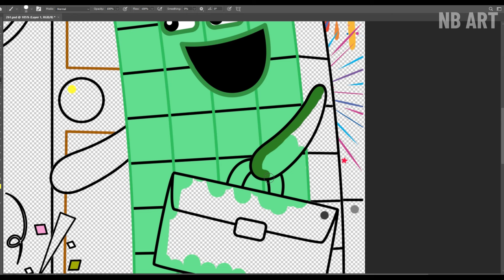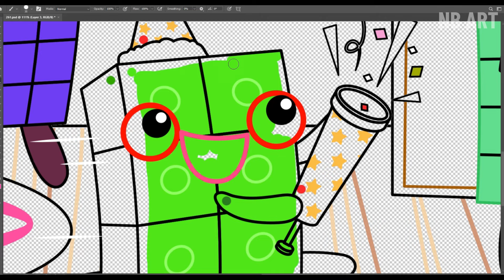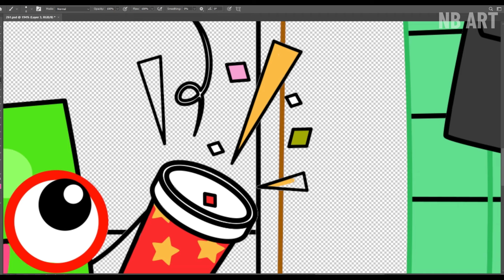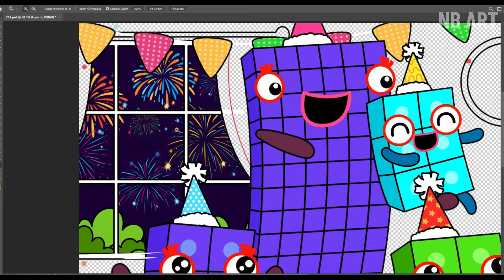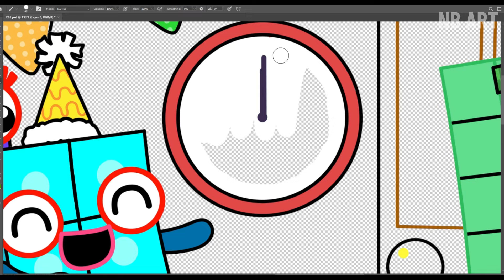Hooray!! Dad Made It Hometo Celebrate The New Year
Tools: Adobe Photoshop
Recorder: Camtasia
Edited video : Camtasia